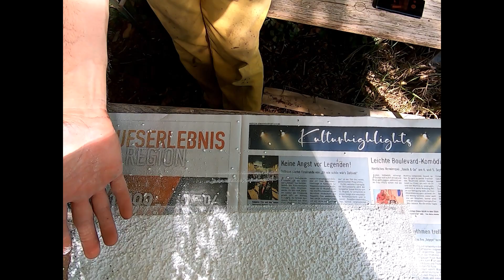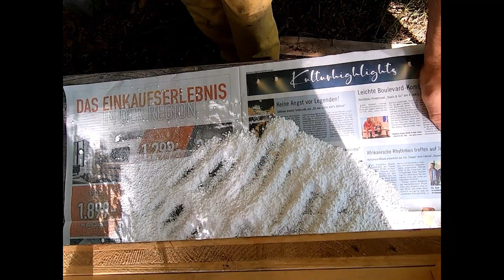Kunstschwarm mit Puderzucker gegen Varroa behandeln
Kunstschwarm mit Puderzucker Varroafrei